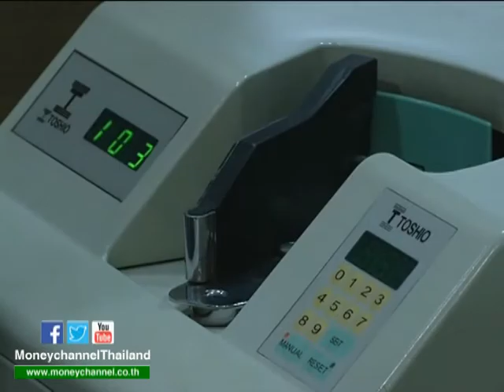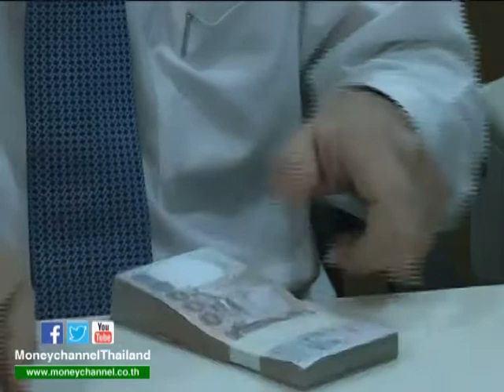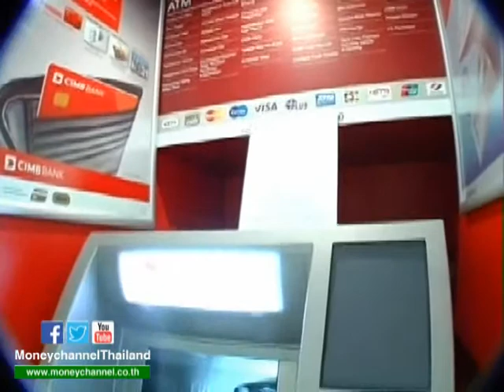Exclusive เจาะประเด็น "ปัจจัยบ่งชี้อนาคตส่งออกไทย"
เจาะประเด็น "ปัจจัยบ่งชี้อนาคตส่งออกไทย" หลังส่งออกของไทยปีนี้อาการยังน่าเป็นห่วง ล่าสุดสภาผู้ส่งสินค้าทางเรือแห่งประเทศไทย ออกมา ยอมรับว่า ส่งออกของไทยปีนี้อาจติดลบหนัก 4.5- 5% ขณะที่สำนักวิจัยอื่นๆ ก็เตรียมทบทวนเป้าใหม่ โดยส่วนใหญ่ติดลบมากกว่าเดิม